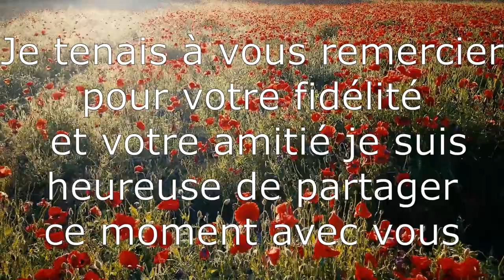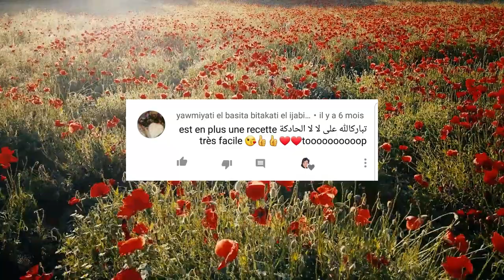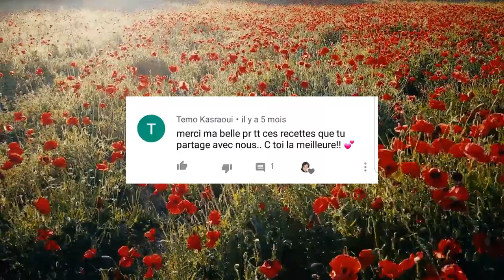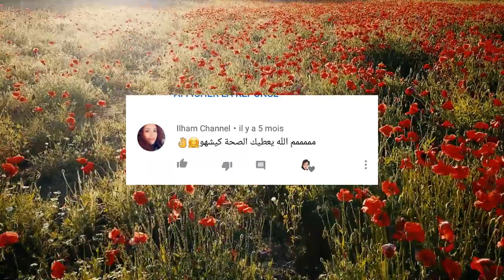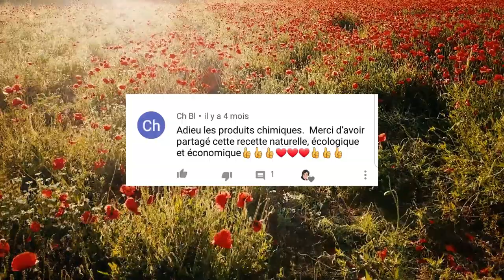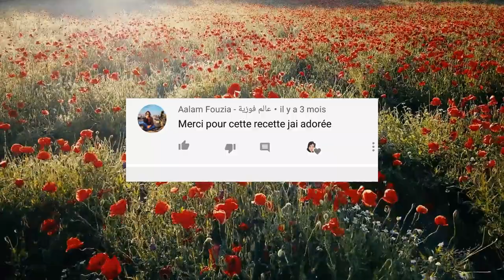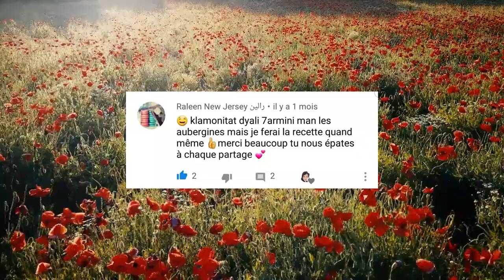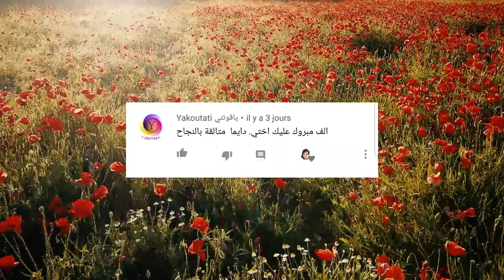Merci à vous❤ شكرا لكم